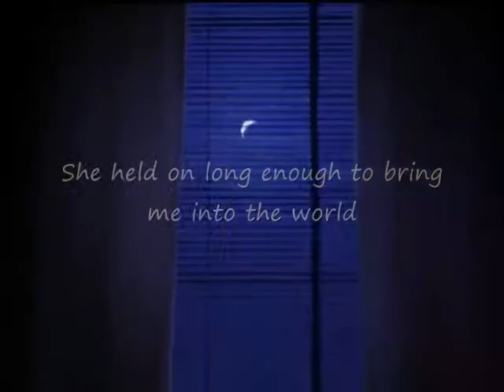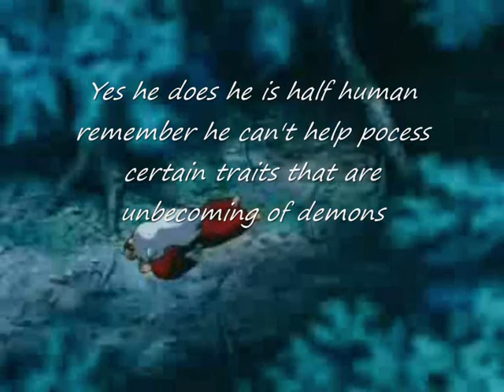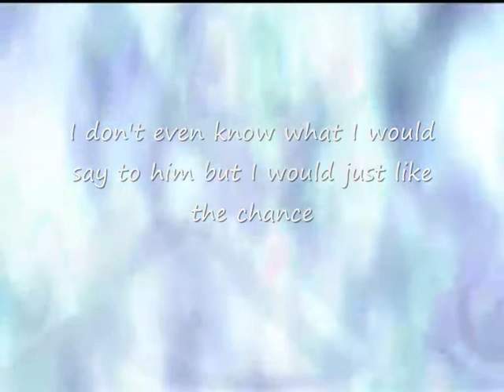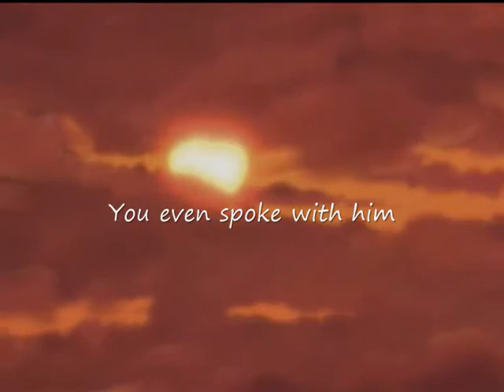You're Not There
Story:

Inu family drama runs deeper than most people care to think. It’s harder on Inuyasha more than most as he never really got the chance to meet his father properly before he died. And as for his mother, she died when he still only a kid.

He is hated by his brother and other demons as well as by humans.

Song: You’re Not There - Lucas Graham

1. Non-commercial (I make no money or profit from this in any way, shape or form) 2. Transformative in nature, and 3. Does not compete with the original work and could have no negative effect on it’s market.